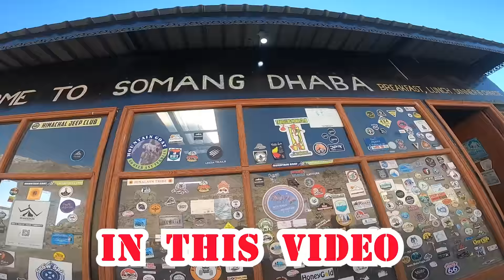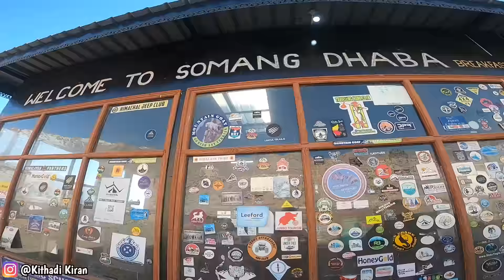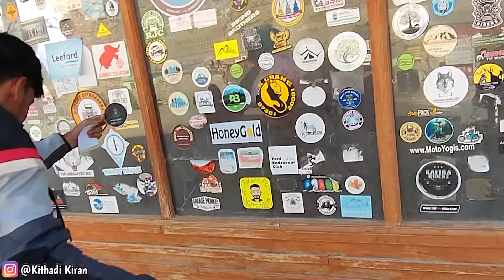EP 23 Chitkul To Gue Part 02 | ಸ್ಪಿಲ್ಲೋ anno ಊರಲ್ಲಿ ತಿಂದ ಊಟದ ರುಚಿ ಎಂದೆಂದೂ ಮರೆಯಲಾಗದು😋😋😋kkf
01.GoPro Hero8 Action Camera

02.GoPro Mic Adopter

03.GoPro Safety Case/Vloggig Kit Ulanzi

04.Mic Used For Vlogging

07.SandDisk Memory Card 128GB

08.Sand Disk 64GB Memory Card

09.Sand Disk PenDrive 64GB

10.Sand Disk PenDrive 128GB

11.Power Bank

12.Collor Mic

13.Mobile Holder Cum Charger For Bike

14.Hand Glouse for Riding

15.Bluetooth Headphone

16.Waterproof Bluetooth Mini

17.Bluetooth Portable Speaker Large: Speaker

18.Chain Spray

19.GoPro Hero 8 Small Accessories

20. Waterproof Cover for backpack

21.Selfie Stick

22.Boungee Chord for Luggage Tieng

23.Lancer Shoe Which i used(Make sure your size before Buying)

24.Slipper For Outing(Make Sure Your Size Before Buying)

25.Bag I used

“Copyright @kithadikiran.